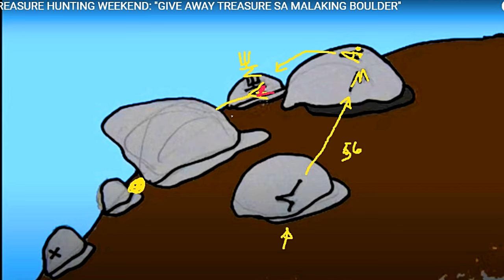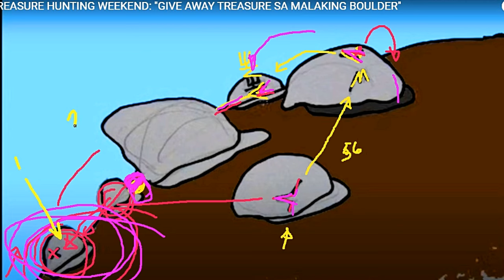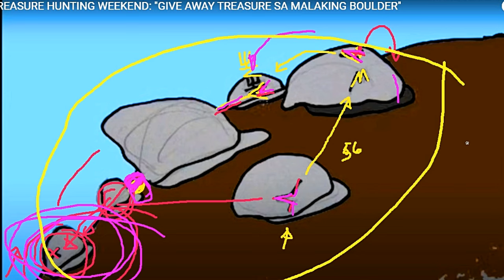MGA LEGIT NA TREASURE MARKERS AT COUNTER SIGNS REMAP NATIN!!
Analysis of a Legit ww2 Japanese treasure site." Legit markers and countersigns."